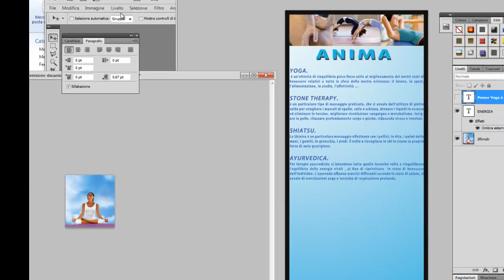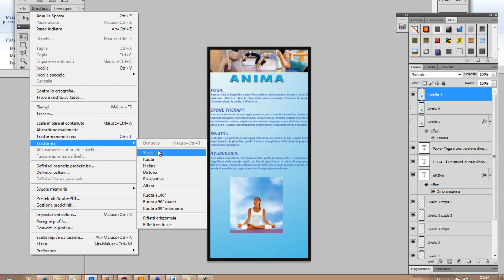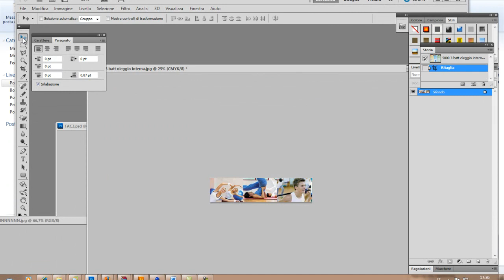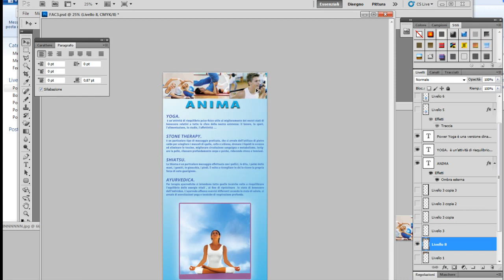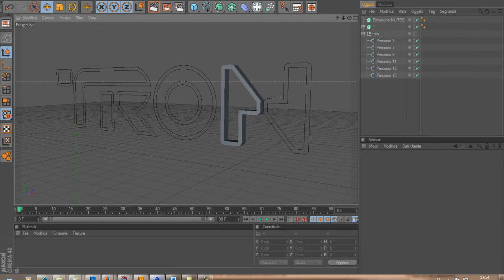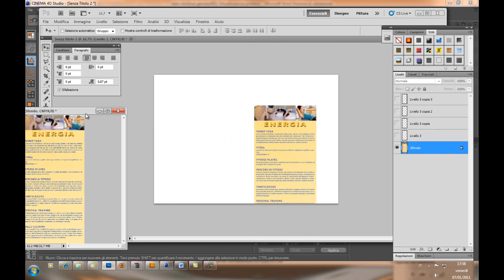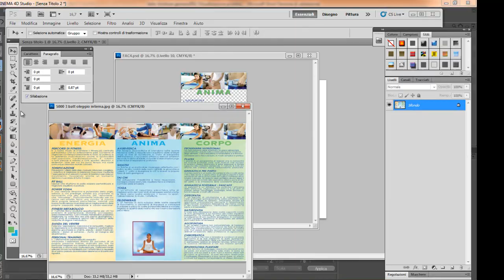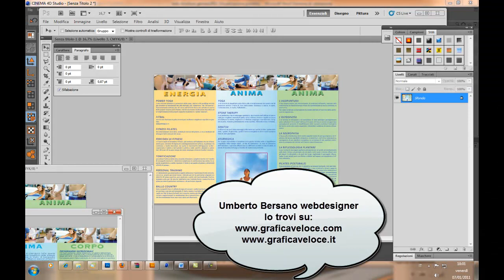creare un depliant con photoshop parte 2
Umberto Bersano spiega in questo videotutorial, come realizzare una sempice brochures A4 a 3 battenti, utilizzando PHOTOSHOP CS5.